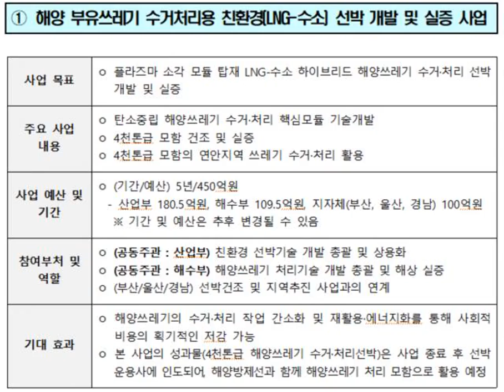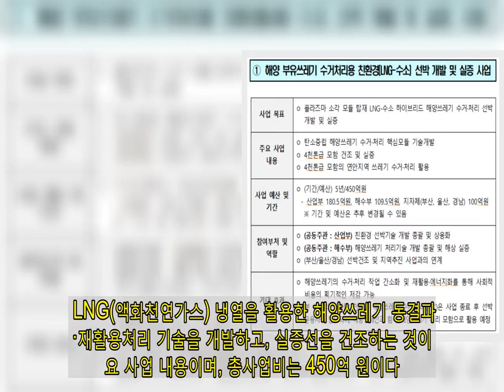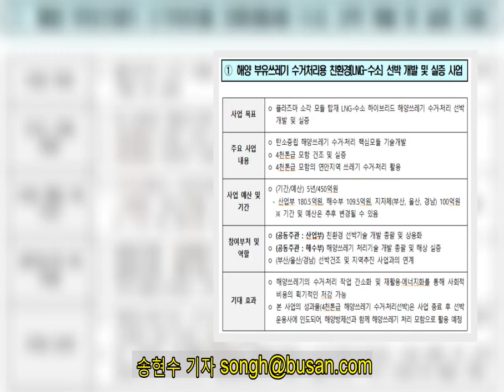최인호 “해양쓰레기 처리용 친환경 선박 개발사업, 정부R&D 선정 환영”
부산대 수소선박기술센터가 기획해 지난해 10월 개최된 ‘2020 제14회 세계해양포럼’에서 제안됐던 ‘해양쓰레기 수거·처리 친환경 선박’이 4일 개최된 과학기술정보통신부 다부처협력특별위원회에서 ‘다부처 공동사업’(부산일보 5일 자 2면 보도)에 선정된데 대해 국회 농림축산식품해양수산위원회 소속 더불어민주당 최인호 의원(부산 사하갑)이 환영 입장을 냈다. 최인호 의원은 5일 “21대 국회에서 농해수위 소속으로 해양쓰레기와 선박 미세먼지 문제 해결을 위해 많이 노력했는데, ‘해양 부유쓰레기 수거처리용 친환경(LNG-수소) 선박 개발 및 실증사업’이 정부 R＆D사업으로 선정돼 매우 기쁘다”면서 “해양쓰레기 문제와 선박 미세먼지를 해결함과 동시에 국내 친환경 선박 기술이 한 단계 더 도약하는 계기가 될 것”이라고 밝혔다.   다부처 공동사업은 2개 이상의 정부부처 협업이 필요한 R＆D사업의 기획 및 실시를 지원하는 정부사업이다. ‘해양 부유쓰레기 수거처리용 친환경(LNG-수소) 선박 개발 및 실증사업’은 부산대 수소선박기술센터(센터장 이제명 교수)가 기획한 사업으로 산업통상자원부와 해양수산부가 공동 주관하고, 부산·울산·경남 지자체가 협력해 2022년에 본격 착수한다. LNG(액화천연가스) 냉열을 활용한 해양쓰레기 동결파쇄·재활용처리 기술을 개발하고, 실증선을 건조하는 것이 주요 사업 내용이며, 총사업비는 450억 원이다. 최 의원은 지난 2019년 제20대 국회 산업통상자원위원회 위원으로 활동하면서 이제명 교수와 함께 수소선박 기술개발 정책토론회를 개최한 바 있고, 2020년 11월 부산대 수소선박센터와 함께 수소선박기술포럼을 공동 창립해 조직위원장으로 활동하고 있다. 특히, 해양쓰레기 처리용 친환경 선박 개발사업과 관련해 지난 1월 해수부 문성혁 해수부 장관에게 사업의 필요성을 직접 설명하는 등 해수부, 산업부, 과기정통부 등 정부부처를 설득하는 데 많은 공을 들였고, 이런 노력으로 당초 소극적이던 정부부처의 협조를 이끌어낼 수 있었다고 말했다.